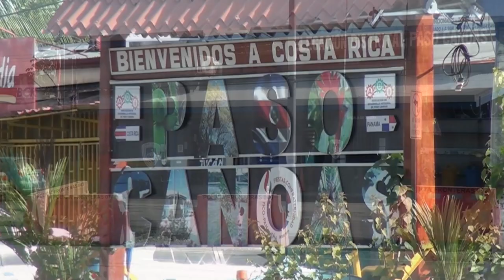Este viernes habrá horario especial en los puestos de Control de Migración en la Zona Sur